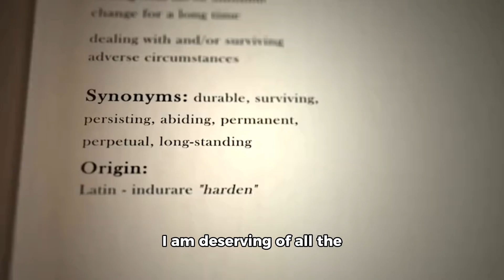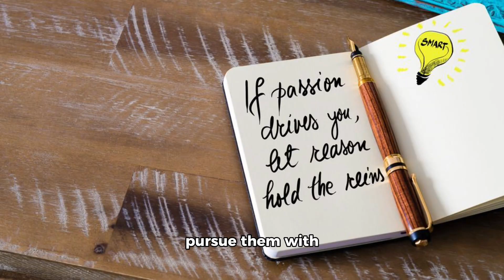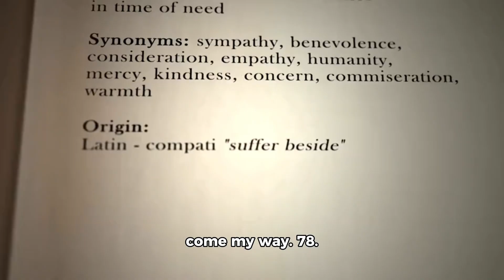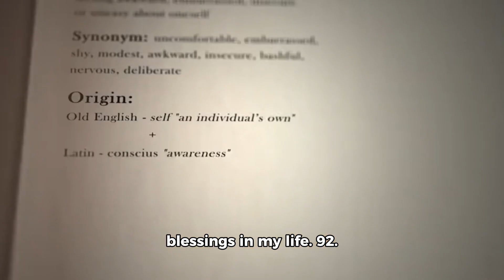5 Minutes of Daily Affirmations: 50 Uplifting Statements for Positive Growth (Part 2) Evening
Start your day with positivity and empowerment! Our channel brings you daily affirmations to boost your self-love, confidence, gratitude, and success. Whether you need morning motivation, self-care tips, or mindfulness practices, we've got you covered. Join us for daily doses of happiness, health, and personal growth. 5 Minutes of Daily Affirmations: 50 Uplifting Statements for Positive Growth (Part 2)

Start your journey to a more positive and empowered life with the 2nd 50 affirmations in this two-part series. Designed to be listened to daily, these affirmations will help you cultivate self-worth, attract abundance, and foster inner strength. Spend just 10 minutes a day with these powerful statements to boost your confidence, enhance your gratitude, and manifest your dreams. Each affirmation is a stepping stone to becoming the best version of yourself, radiating positivity, and embracing the abundance that life has to offer. Begin your transformation today and unlock the potential within you.